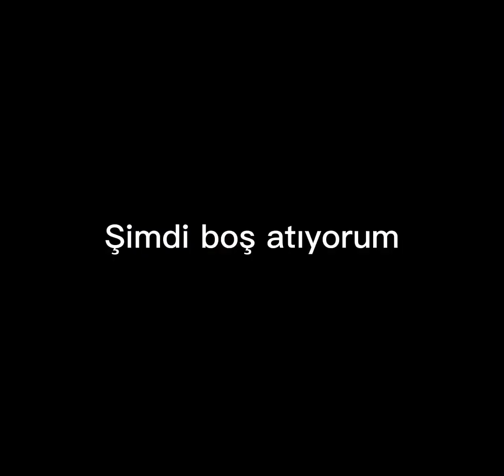Telif mi (nese siz yazın)